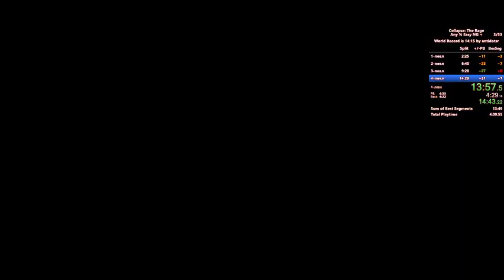Collapse: The Rage speedrun OLD WR IGT 13:57